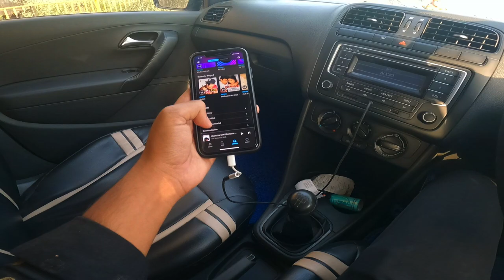SUNDAY CAR MEET - STAGE 2 Cars 🔥 | Patna | Car vlog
Lavelier mic- maono
Dslr mic- canon m50 vloggers kit